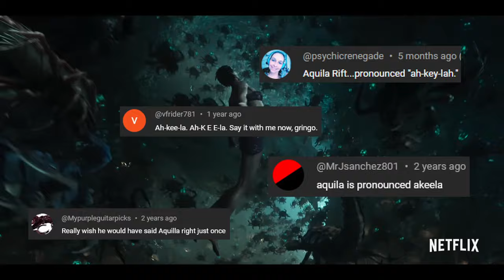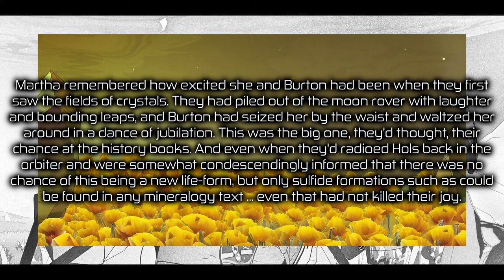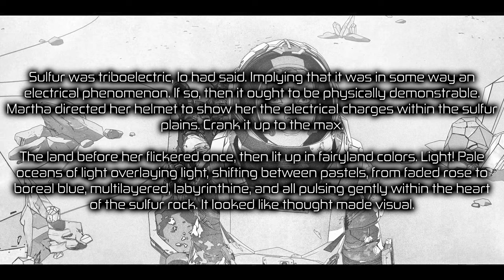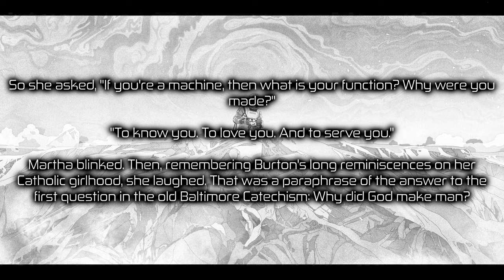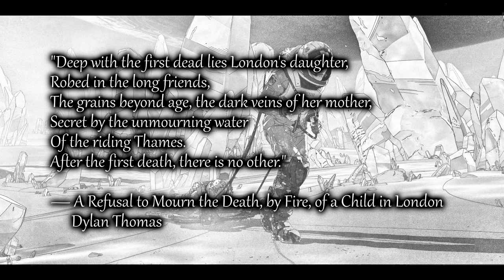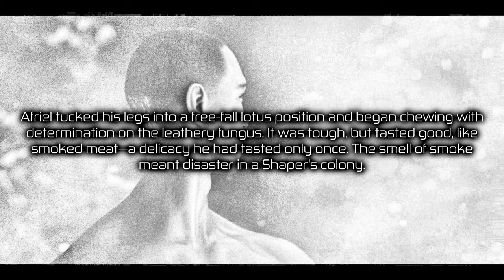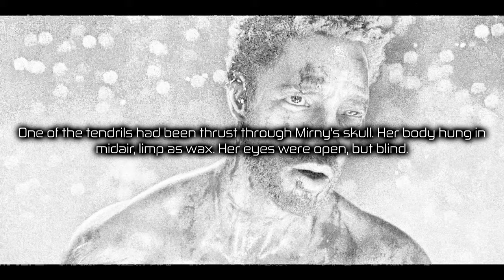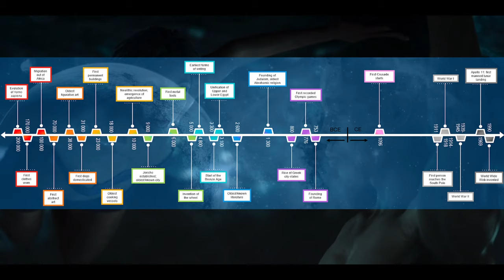A Complete Breakdown/Analysis of The Very Pulse of the Machine & Swarm (Episodes & Short Stories)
A complete breakdown and analysis of the Season 3 Love, Death & Robots episodes The Very Pulse of the Machine and Swarm, along with their respective short stories.

Intro
» CO.AG - Letting Go

The Very Pulse of the Machine - Breakdown
» CO.AG - This Fascinating World
» Chris Zabriske - It Will Make You Feel Better If You Put It in the Right Place
» Kai Engel - Somnolence (2x stretch)
» Theta Wave Orchestra - Space Bass (3x speed)
» Kai Engel - Homeroad

The Very Pulse of the Machine - Analysis
» Chris Zabriske - Hitchcock Would Have F**ked Up Charade

Swarm - Breakdown
» Bing Satellites - The Dreamer and the Dream
» Bing Satellites - The Dreamer and the Dream (later half, 2x speed)
» Kai Engel - Illumination
» CO.AG - Cicada 3301
» Kai Engel - Oneiri (extended)

Swarm - Analysis
» Chris Zabriske - Let Your Enemies Feel the Weight of Your Burdens

Outro
» Patricia Taxxon - Gelb

Chapters:
00:00 Intro
02:11 The Very Pulse of the Machine - Breakdown
21:54 The Very Pulse of the Machine - Analysis
32:18 Swarm - Breakdown
47:21 Swarm - Analysis
57:10 Outro

Equipment / Software:
» Shure MV7 microphone
» DaVinci Resolve Studio 18 (main video editor)
» Tenacity 1.3 (main audio editor, esp. narration)
» GIMP 2.10 (main image editor, esp. thumbnails)
» FFmpeg 5 (scripted video/audio manipulation)
» ImageMagick 7 (scripted image manipulation)
» yt-dlp (YouTube video/audio downloader)
» Stable Diffusion WebUI (AI image work, in/out-painting)
» ElevenLabs (AI audio)